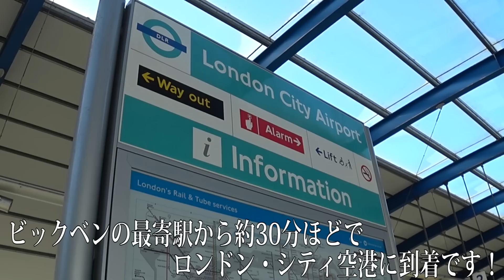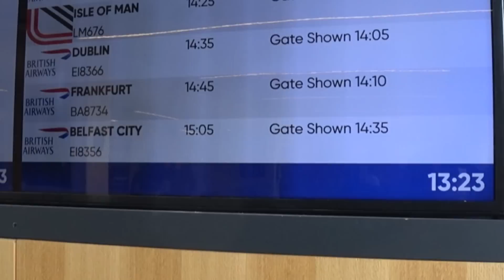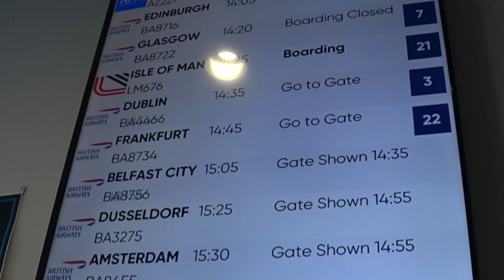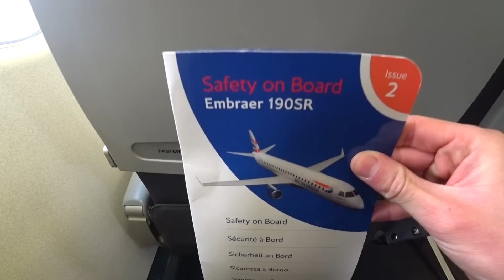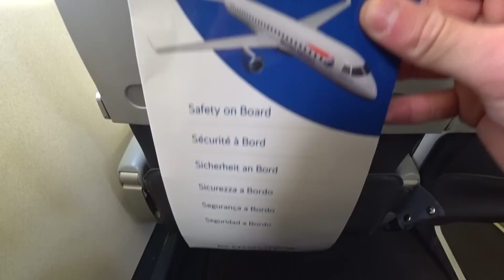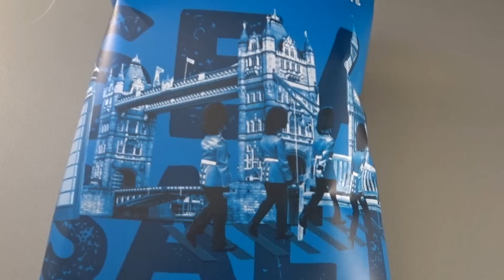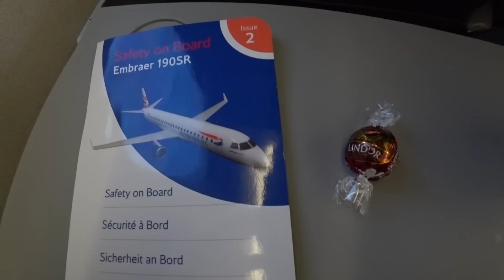【日本では体験できない！ロケットスタート急上昇離陸！】ブリティッシュ・エアウェイズ(BAシティフライヤー) E190SR搭乗記 ロンドン/シティ−フランクフルト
BAシティフライヤーは英国 ブリティッシュ・エアウェイズ傘下の地域航空会社。エディンバラを拠点にしていますが、ハブ空港はロンドン/シティ空港です。

路線はイギリス国内線とドイツ・オランダなどのヨーロッパ線の６都市に就航しており、機材はエンブラエル社製の小型機 E170とE190 を保有しています。

今回はロンドン/シティからドイツのフランクフルトまで利用しました。ロンドン/シティ空港はロンドン市内から最も近い空港ということもあり、制約も多く 1500m級の滑走路での離陸・そして騒音対策のための急角度での離陸着陸を行わなければならない珍しい空港です。
そんなロンドン/シティからの飛行機に乗りたく、今回利用することとなりました。

航空会社/Airline :BAシティフライヤー/ BA CityFryer
機材/Aircraft :Embraer ERJ-190SR (G-LCYS)
出発/From :ロンドン シティ/London City
行先/To :フランクフルト/Frankfurt
座席/Seat エコノミークラス/Economy Class